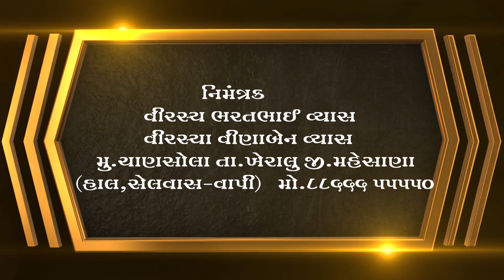શ્રીમદ્ ભાગવત કથા, ખેરાલુ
Label © Copyright :-  @harikrishnalivestudio